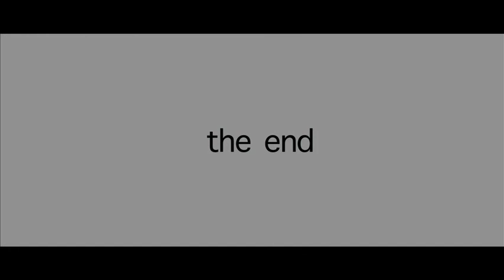DEADLOCK: Love Goes Sour!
In this video, love runs into adversity and reconciliation remains far away. Featuring Kofivi, the video was shot by Sanjo.